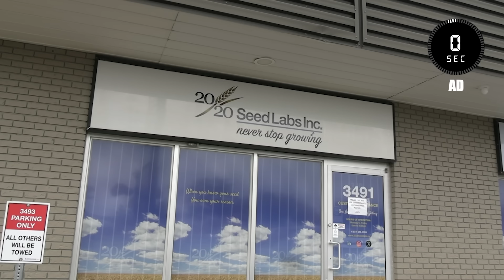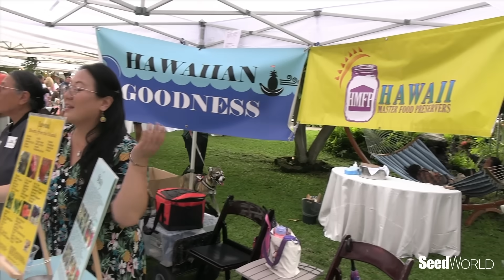How Lane Selman Is Getting Plant Breeders To Focus On Flavour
For years, plant breeding meant yield, resistance, and shelf life — but not flavour. Agronomist Lane Selman set out to change that by inviting chefs into the process. The payoff? Breeders hear insights they’d never get in a lab, chefs discover tomorrow’s ingredients, and the public glimpses how crops are created. Have we forgotten about flavour? Lane Selmen's annual Variety Showcase event aims to bring flavour back to the forefront of breeder focus. Find out how on SW360. Have we gotten so wrapped up in breeding for yield and resistance that we've forgotten about flavour? Lane Selmen of the University of Oregon sure thought so! In this exclusive interview, she shares how her sold-out Variety Showcase event, which brings breeders and chefs together, is looking to change the way breeders think about their seeds.